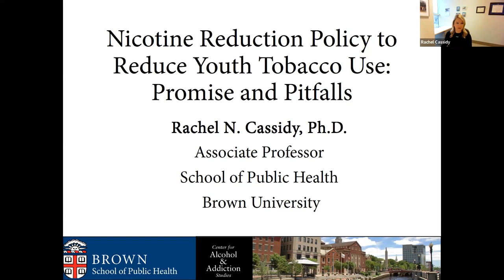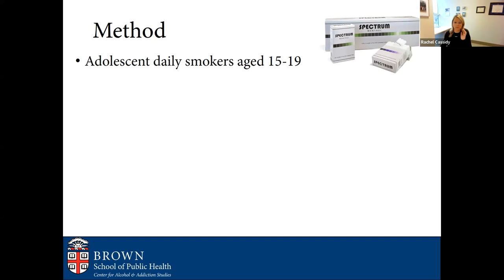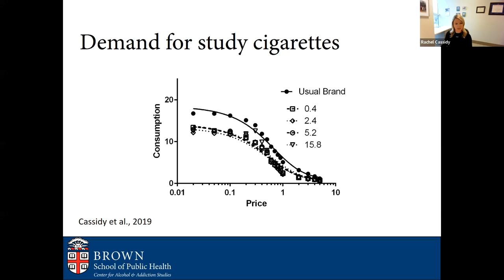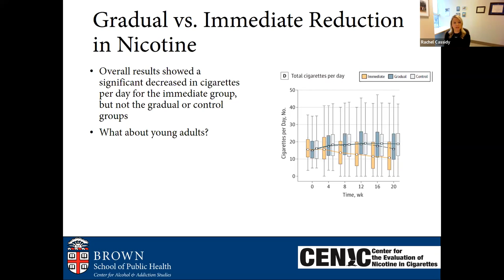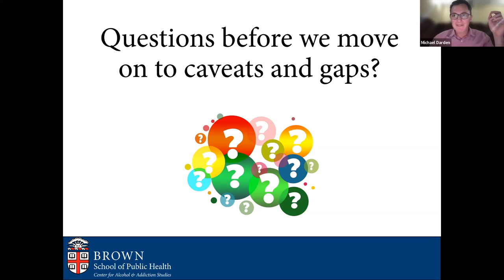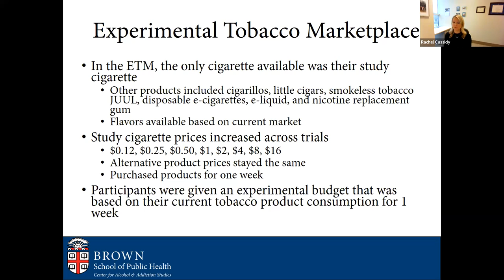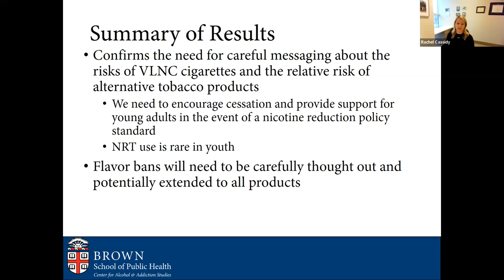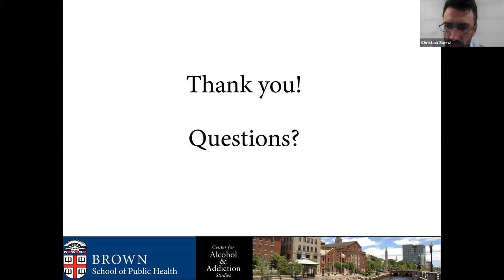Rachel Cassidy, "Nicotine Reduction Policy to Reduce Youth Tobacco Use" | TOPS #70 | 8/25/2023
8/25/2023
Rachel Cassidy of Brown University
"Nicotine Reduction Policy to Reduce Youth Tobacco Use: Promise and Pitfalls"